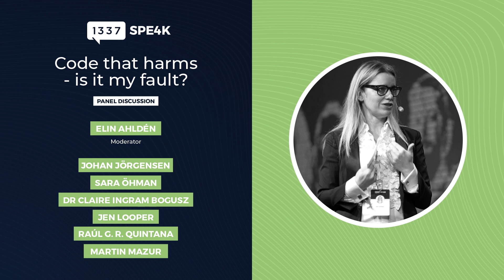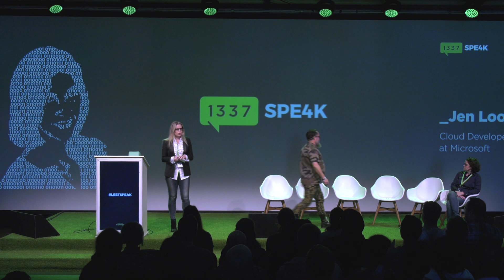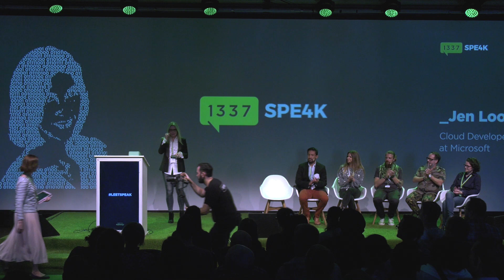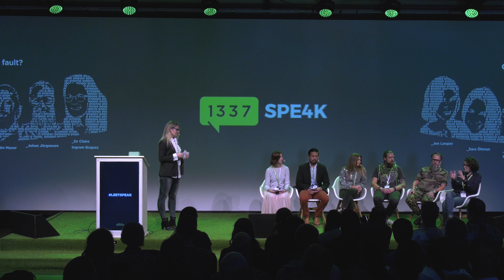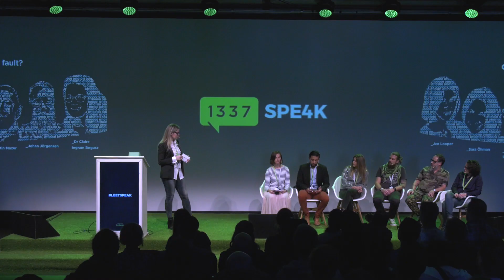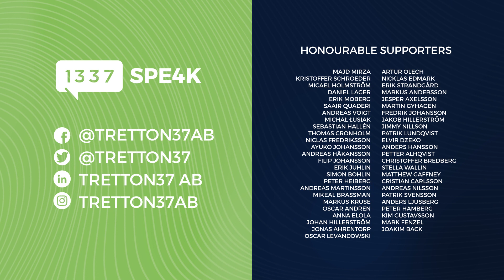Leetspeak 2019 – "Code That Harms: Is It My Fault?" Panel Discussion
At Leetspeak 2019, a distinguished panel convenes to address the pressing issue of "Code That Harms." Delving into the ethical considerations, responsibilities, and the line between developer intent and unintended consequences, this discussion challenges and enlightens attendees on the moral intricacies of coding.
To witness the entire discourse and gain deeper insights on the subject, visit tretton37.com.